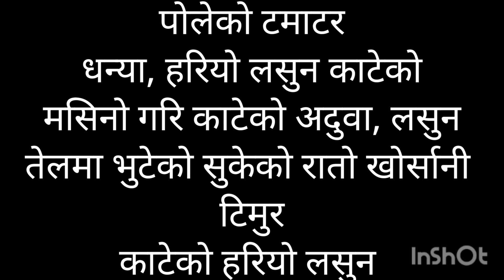PORK CHOILA RECIPE | MY DREAMS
Sewaro and Namaste 🙏 .. Hajur harulai yo simple akabare khorsani ko achar ko video mann paryo vanne asha garda chu.. Dhanyabaad 😇

STAY  SAFE , STAY HEALTHY AND EAT HEALTHY

Video edit / Thumbnail :
NISAM LIMBU  ( @galaxy.megeni_ )